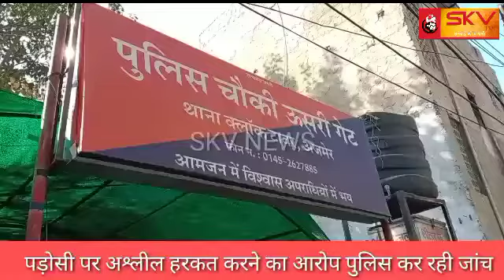पड़ोसी पर अश्लील हरकत करने का आरोप पुलिस कर रही जांच